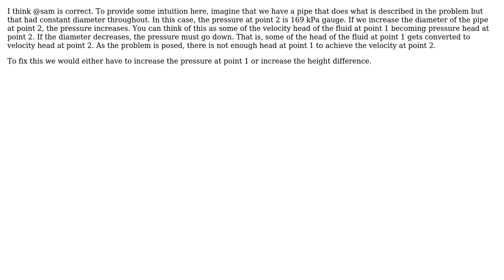Engineering: Can the continuity equation and Bernoulli contradict each other? (2 Solutions!!)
Engineering: Can the continuity equation and Bernoulli contradict each other?

With thanks & praise to God, and with thanks to the many people who have made this project possible! | Content (except music & images) licensed under CC BY-SA | Music | Images & others | With thanks to user Sputnik user sam user Salomon Turgman and the Stack Exchange Network Trademarks are property of their respective owners. You are responsible for your own actions.